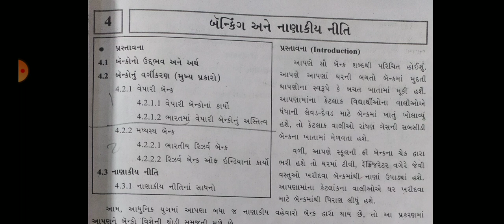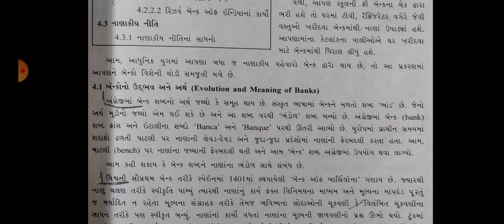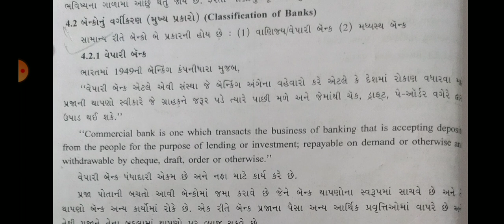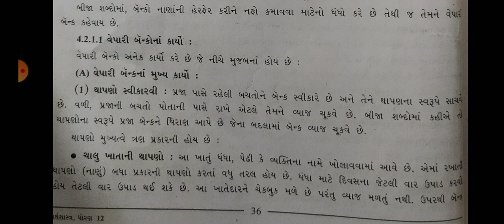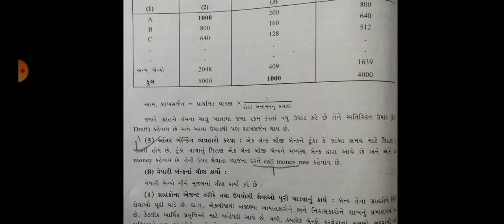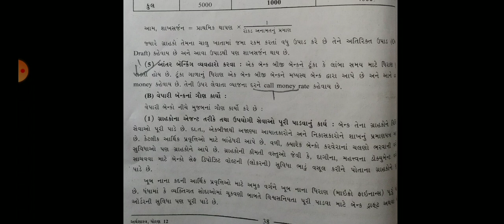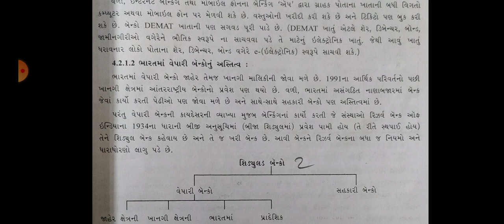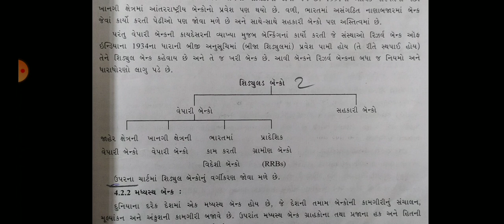Std 12 Economics Ch 4 (Part 1)